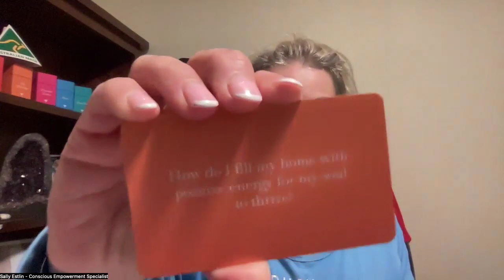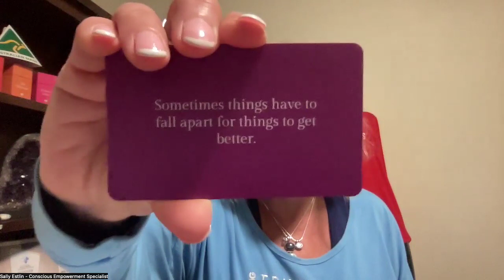202: Bling Angel Intuitive Card Reading w Sally Estlin: 4 card pull today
Today's cards are pulled from the:
- New Beginnings Deck
- Diamonds Within Deck
- Inspiration Deck and
- Gold Light Deck

To book in for a Bling Angel Card reading

Are you looking for clarity, insight and direction for your everyday issues?